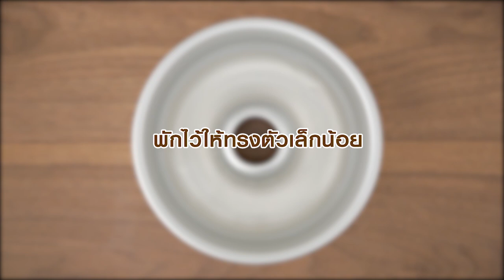วุ้นเวียดนามนมสด สูตรเด็ด ทำง่าย สไตล์ "อ.ยิ่งศักดิ์"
วุ้นเวียดนามนมสด
 Jelly Cake with  milk agar

สิ่งที่ต้องเตรียมสำหรับ (วุ้นใส)

ผงวุ้นเวียดนาม  7 กรัม
ดอกไม้ บลูเบอร์รีสดและสตรอว์เบอร์รีสด สำหรับตกแต่ง
พิมพ์ทรงโดนัท

วิธีทำสำหรับ (วุ้นใส)

1.ใส่น้ำลงในภาชนะ ค่อยๆ เติมผงวุ้นเวียดนาม พร้อมตีด้วยตะกร้อมือ เพื่อให้ไม่เป็นก้อน พักไว้ 15 นาที
2. จากนั้นนำขึ้นตั้งไฟ ใช้ไฟปานกลาง คนจนผงวุ้นละลาย  ประมาณ 15 นาที ค่อย ๆ ใส่น้ำตาลทราย และเกลือป่นเสริมไอโอดีน คนจนน้ำตาลละลาย ประมาณ 15 นาที ปิดไฟ และกรองวุ้นผ่านกระชอนที่รองด้วยผ้าขาวบาง
3.แบ่งส่วนผสมที่ได้น้ำหนัก 350 มิลลิลิตร เตรียมไว้สำหรับทำวุ้นนมสด
4.หยอดวุ้นลงในพิมพ์ประมาณ ¼  ของพิมพ์ พักไว้ให้ทรงตัวเล็กน้อย วางดอกไม้ บลูเบอร์รีสดและสตรอว์เบอร์รีสด เทวุ้นให้ท่วมดอกไม้และผลไม้ ประมาณ ½ ของพิมพ์ พักไว้ให้ทรงตัว เตรียมไว้

สิ่งที่ต้องเตรียมสำหรับ (วุ้นนมสด)

น้ำวุ้นใส       350 มิลลิลิตร
เกลือเสริมไอโอดีน      ¼  ช้อนชา

วิธีทำสำหรับ (วุ้นนมสด)

 1.ใส่น้ำวุ้นใสลงในภาชนะ ตามด้วยนมข้นจืด ตรานกเหยี่ยว ฟอลคอน และเกลือป่นเสริมไอโอดีน นำขึ้นตั้งไฟอ่อนคนจนส่วนผสมละลายเข้ากัน ปิดไฟ
 2.เทวุ้นนมสดลงในพิมพ์ที่มีวุ้นใสรองไว้ ประมาณ ¾ ของพิมพ์ พักไว้จนทรงตัว แกะออกจากพิมพ์ จัดใส่ภาชนะ พร้อมเสิร์ฟ

▲Line @yingsakfood